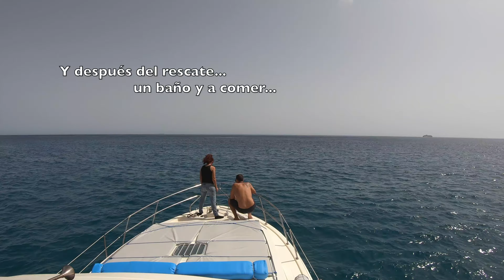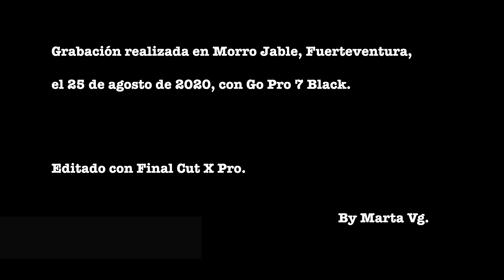Rescate con el Ancarana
El Ancarana se convierte en barco de rescate ...